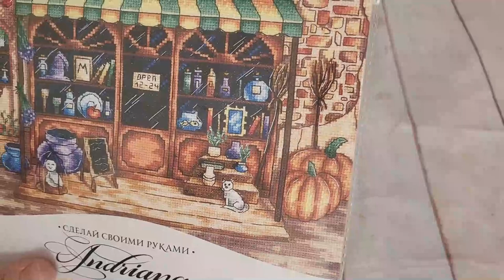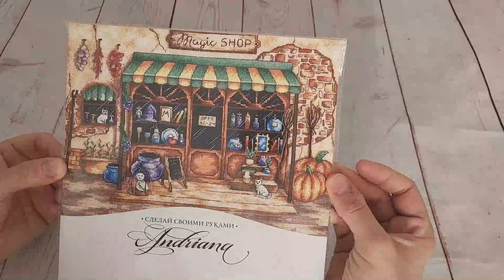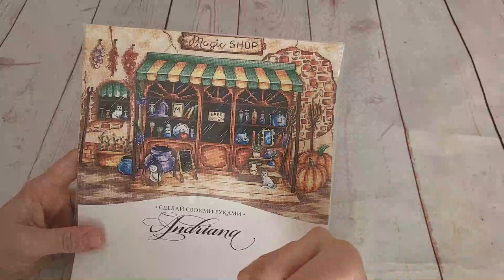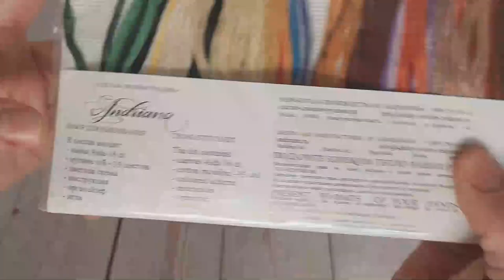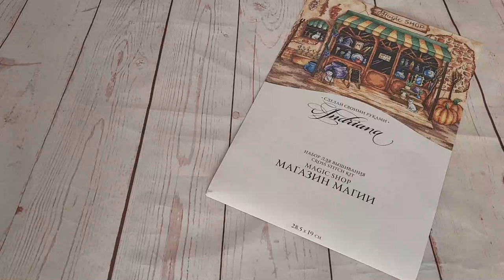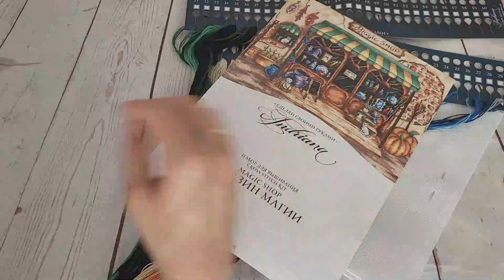⛱ 🧵 " Kit veraniego con mucha magia del 2022 " 🧵⛱